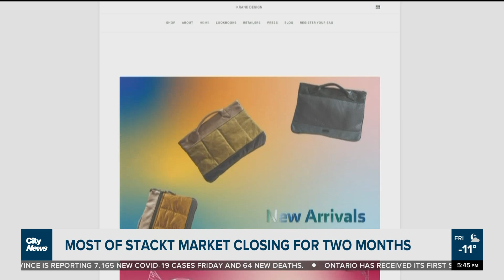Most of stackt market closing for two months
More than half the businesses at stackt market in downtown Toronto will have to close for two months. Dilshad Burman with the reason for the closure and what the future holds for the site and stackt.